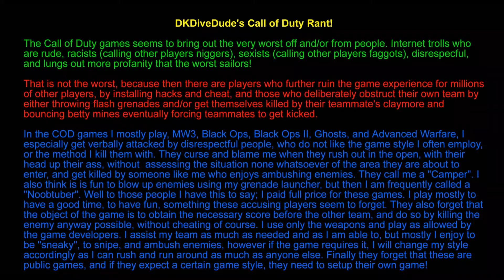Black Ops II Multiplayer Online Hardcore Deathmatch Dig Good Game Call of Duty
Another video of myself playing a video game. This one Call of Duty Black Ops II, Multiplayer Online, Hardcore Team Deathmatch on the Dig Map on my Playstation 3, and had a good game scoring 1525 points, with a Kill/Death Ratio of 1.50, killing fifteen enemies, one assist, and getting killed ten times. I apologize for any foul language coming out of my mouth, as I can get carried away in the heat of the battle.

Black Ops 2 is so far my favorite First Person Shooter and COD game. It used to be Modern Warefare 2, until there where to many scumbag cheating hackers that is was fun. I also like Modern Warfare 3 a lot, but even there there is some cheaters.

Online I only ever play Hardcore Team Deathmatch, as I like the more realistic weapon damage. At the time of this game, my Hardcore Team Deathmatch Kill/Death Ratio was 1.66, on almost 31000 kills, and about 18500 deaths.

Even though I have six different classes, three of which uses same weapon, I only ever use two classes, same weapon the M27 and no secondary weapon. First variation, is my "Stealth" class, Silencer, Grenade Launcher, Blind Eye, Ghost, Cold Blooded, Engineer, Bouncing Betty and a Shock Charge, which I use for all maps except Nuketown and sometimes Hijacked if I play with a friend, where I in both cases do not use a silencer, have a Grenade Launcher, Flak Jacket, Scavenger, and two each of the Bouncing Betty's and Shock Charges. Yes I enjoy killing enemies with a Grenade Launcher, even though I am pretty good with an Assault Rifle, good at Long Range sharp shooting, but I think exploding foes are so much more fun, and I don't care some players call me a "Noon Tuber".

My play style I define as "Sneaky" as I enjoy laying in ambush for a bit to surprise other players who run out in the open with their head up their ass not paying attention. After having killed a few from that location, I usually move to another close by location, and kill a few more, many times the same player consecutively who comes back to seek revenge. Many players call my style "Camping", and when they get get killed by me, because of their stupidity, they use profanity, racial, and homosexual language to vent! These same people forget that they play in a public game, with all sorts of players and play styles which they do not respect. Also I think that this game with be to boring and predictable if everybody played the exact same style. Also I think that if these people do not like a particular play style, they should setup their own game and rules.

Also unless you're a cheater, feel free to send me a Friend Request. I love playing COD games on PS3 and PS4!

Equipment used: HDMI passthrough to USB Memory Device Framegrabber, Sony Playstation Eye Webcam via Laptop, Video editing program to do a Picture-In-Picture combination.